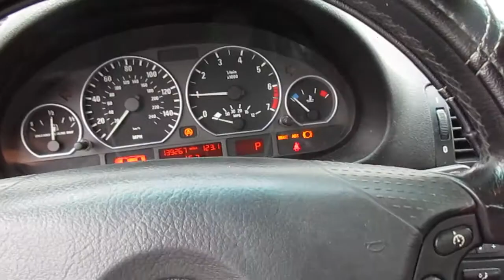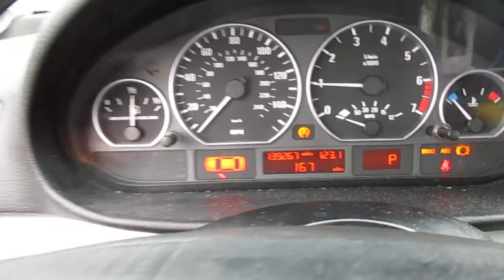Motivation Tuesday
HEY DONT SUSPECT THIS AT ALL, I HAD A VERY SLOW UNPRODUCTIVE DAY THAT I AM NOT PROUD OF. I PROMISE ONE BETTER TOMORROW !